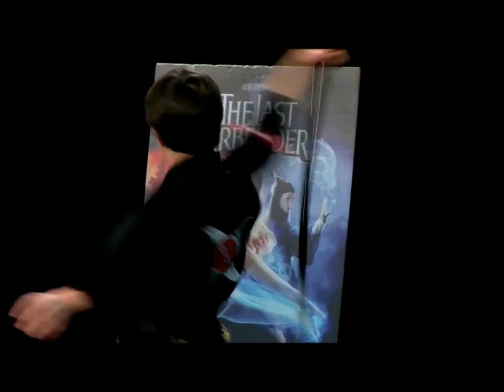"THE LAST AIRBENDER" Noah Ringer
i've got a lot to live up to